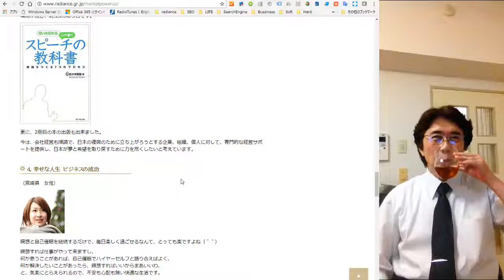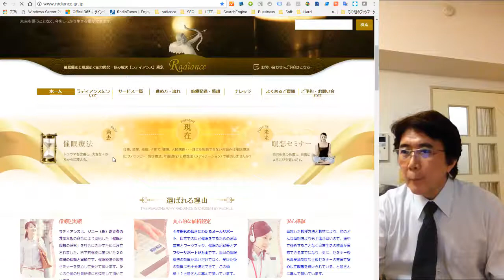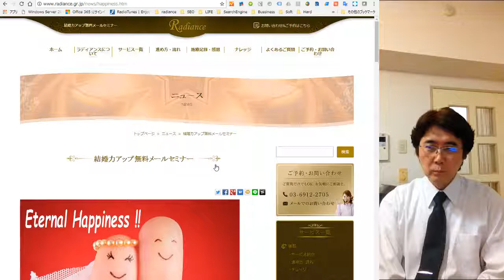Q理想のパートナーとはどんな人かの条件の上げ方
Ａ今気になっている人、これまでお付き合いしてきた人の
良い点を上げ、悪い点は良い方に修正する

様々なシーンを想像して、自分の理想を上げる

瞑想や催眠の状態で、潜在意識に繋がった状態で列挙すれば
オンリーワンの理想のパートな雑煮近づけます。

通常の意識状態で、列挙すると
条件が多くなると、検索結果ゼロとなります。

すると、様々な脳の仕組みを活かして、幸せな結婚が出来るようになります
結婚力アップ集中プログラム

同様に、バリバリ仕事が出来るようにしたのが、
メンタル力アップ集中プログラムです。

ラディアンス　代表　山崎　靖夫

自己改善,性格改善,セロトニン,脳の仕組み,結婚力,メンタル力,集中プログラム